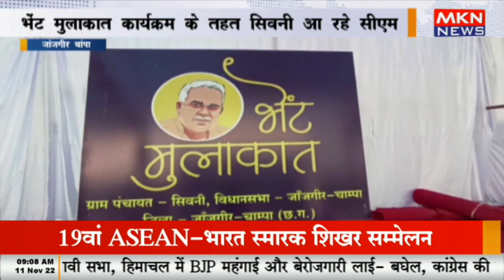जांजगीर चांपा - भेंट मुलाकात कार्यक्रम के तहत सिवनी आ रहे सीएम, कलेक्टर, एसपी ने लिया तैयारियों का ज